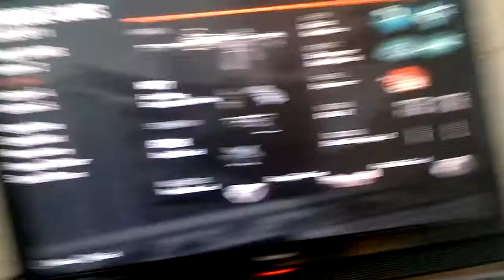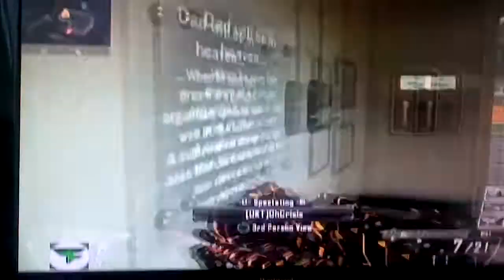Arab vs English black ops 2(troll)